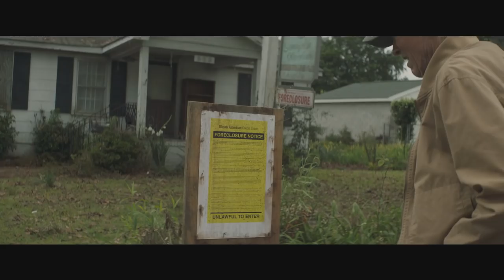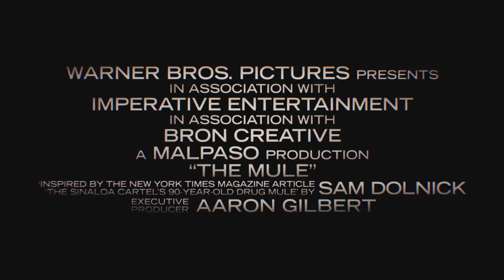THE MULE | Official Trailer | 2018 [HD]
Nobody Runs Forever. TheMule is in cinemas soon.